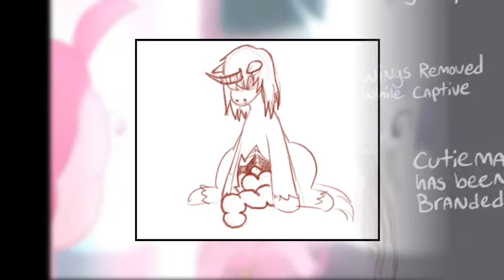¿ Que es My Little Pony: Rainbow Factory Infection ?